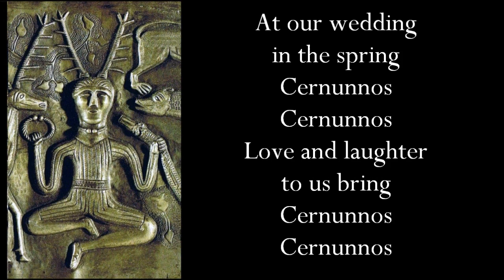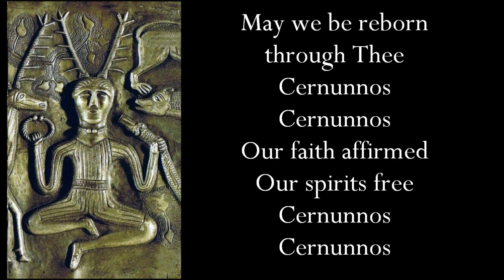The Cernnunos Chant: Modern Pagan Witchcraft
A chant by Pat Crowther